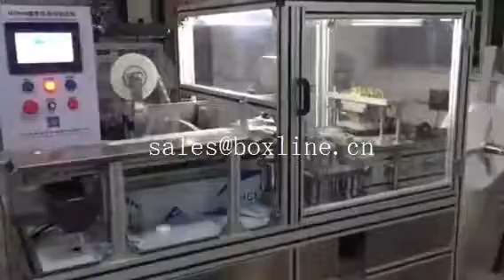NLHT960 soap pleated wrapper with automatic loading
NLHT960 Automatic soap pleated wrapping machine, with optional automatic loading, 40-50pcs per minute. We exported to more than 10 countries.